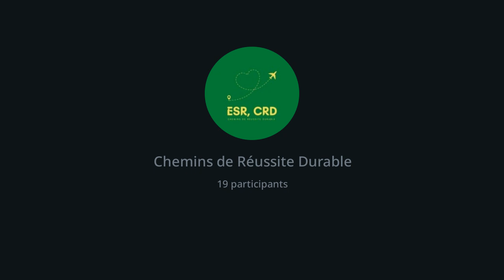Plan d'action Mois 1, École de Santé et Réussite